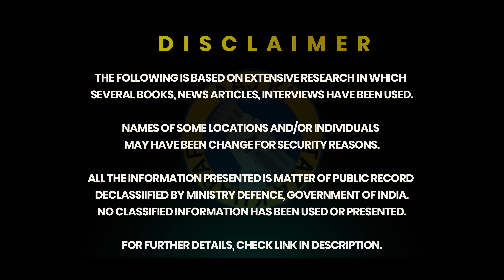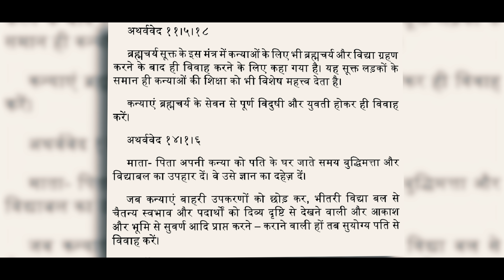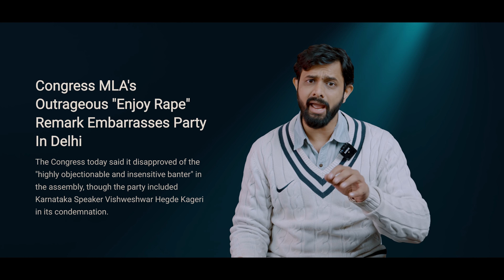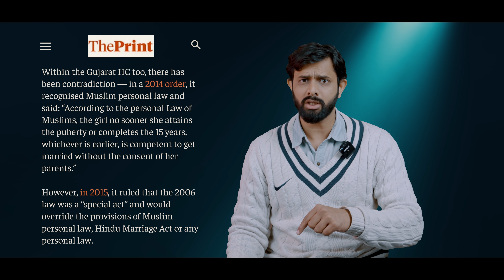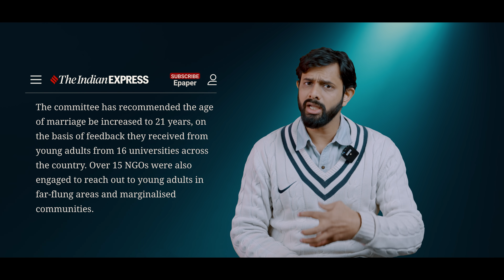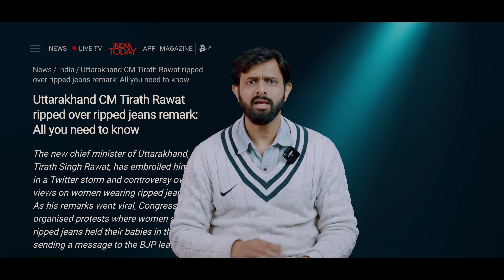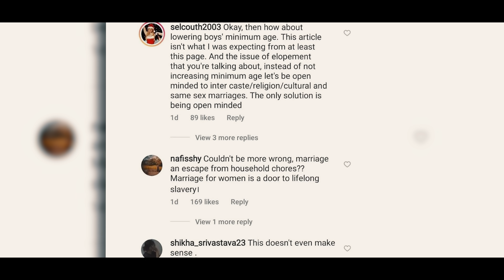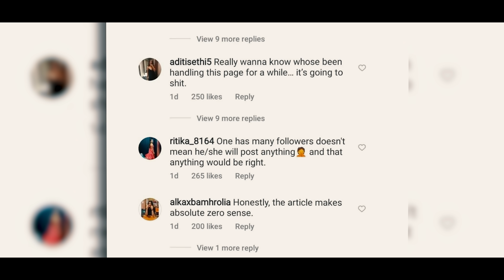Marriage Age increased or First Step towards Uniform Civil Code? | AKTk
Aaj ki Taza Khabar Youtube Channel, In this video we are talking about the marriage age in India. India has increased this age for girls and made it equal to that of guys. But this decision of the Indian Government has sparked a row and a lot of statements have been issued on the decision. But this decision is the first step towards the Uniform Civil Code and everyone should welcome this step. Until now courts and constitutions were in ambiguity that whether the Muslim Personal Law will triumph or the Other laws will triumph.